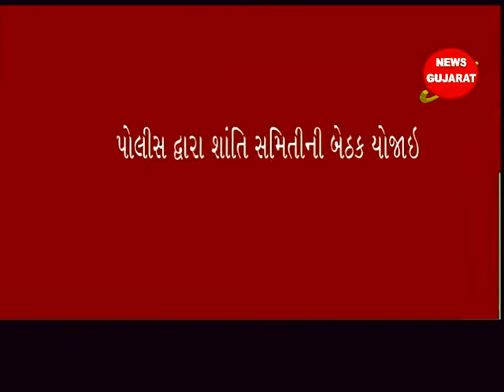વલસાડ ઃ સીટી પોલીસ દ્વારા શાંતિ સમિતીની બેઠક યોજાઇ